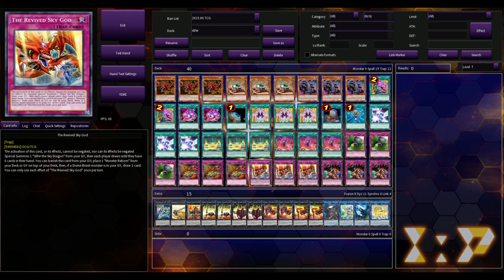This Is Why The Egyptian God Cards Are TRASH!